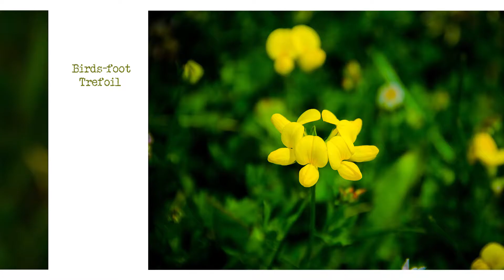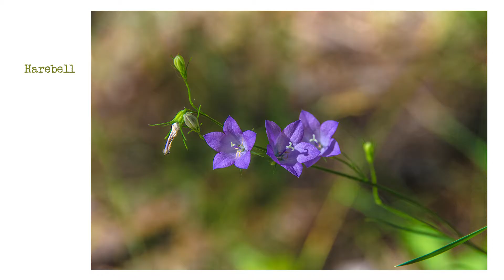A Dozen Flowers